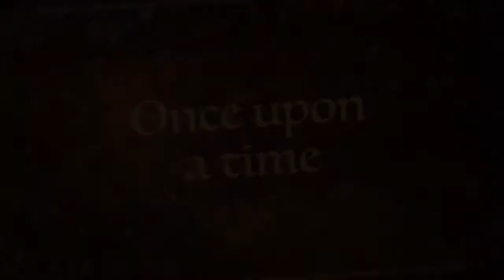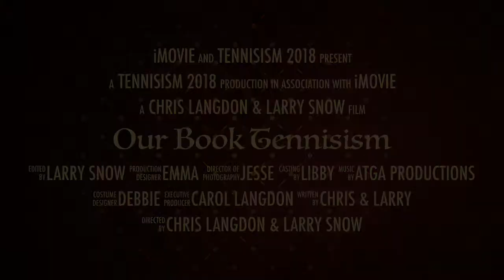Our Book Tennisism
Co-Authors Larry Snow & Chris Langdon